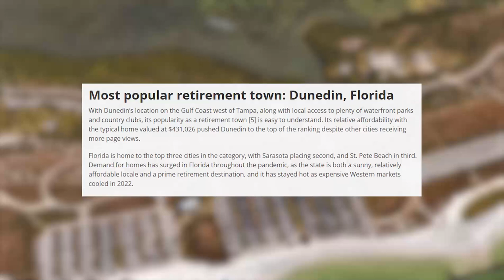The 9 BEST Places To Live In Tampa Bay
Looking for the best places to live in Tampa Bay? Look no further! This video showcases the nine best places to call home in this sunny Florida region. From bustling St. Petersburgh and Fishhawk Ranch to laid-back Clearwater Beach, Lakewood Ranch, and everything in between, you're sure to find the perfect place for you!

00:00 Introduction
02:13 City #1 - Dunedin
03:40 City #2 - St. Petersburg
05:04 City #3 - St. Pete Beach
06:33 City #4 - Hyde Park
08:11 City #5 - Westchase Florida
09:32 City #6 - Clearwater Beach
11:13 City #7 - Wesley Chapel
12:39 City #8 - Fishhawk Ranch
13:56 City #9 - Lakewood Ranch
16:25 Where I live
17:34 Reach us